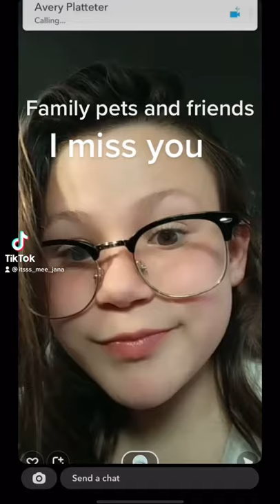July 18, 2021